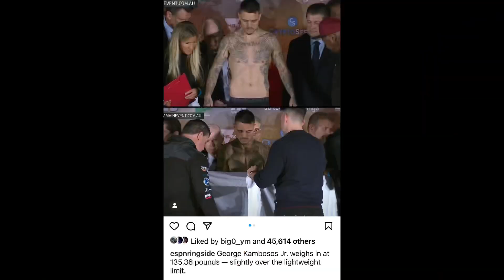George Kambosos makes WEIGHT after MISSING Weigh initially: Devin Haney EXPLODES on GB Undisputed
BREAKING NEWS 🥊: George Kambosos makes WEIGHT after MISSING WEIGH initially: Devin Haney EXPLODES on Kambosos FACE TO FACE for Undisputed.